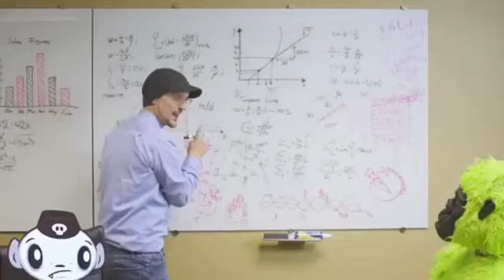More Funny meme of all